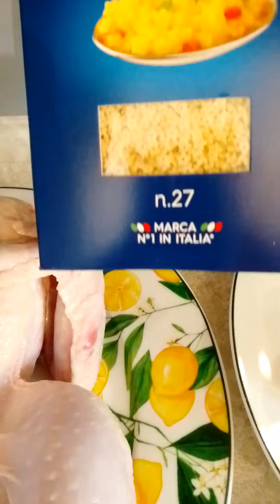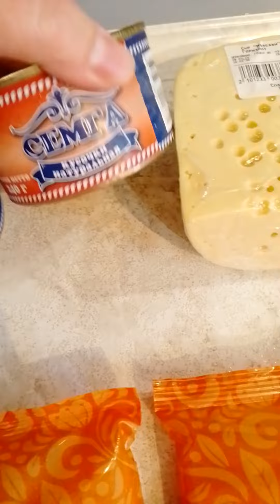куриный суп с вермешелью и грибами#слойки с рыбной консервой и сыром#